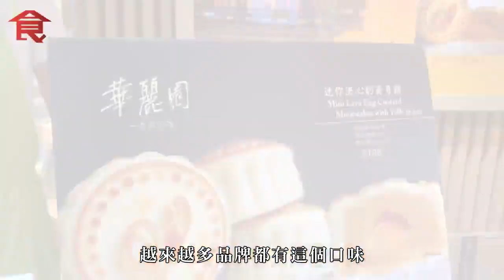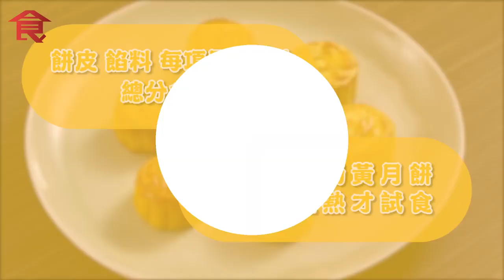流心奶黃月餅比拼｜西式糕餅導師實試七大奶黃月 餡滑又流心為佳 後起之秀贏連鎖品牌！